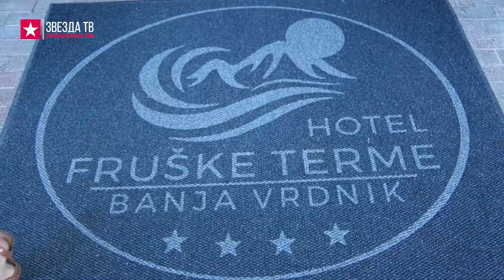Zvezda TV | Zvezda zasijala nad Sremom